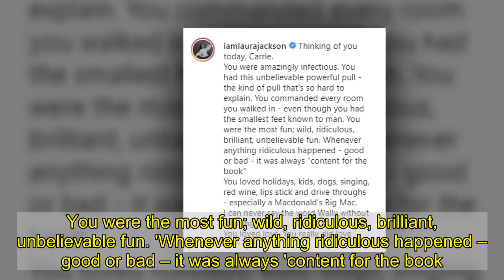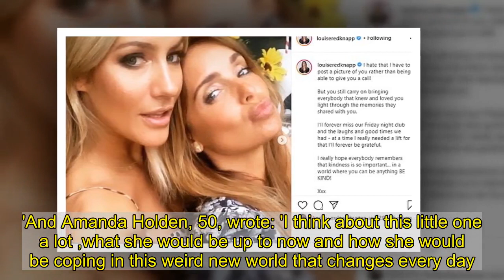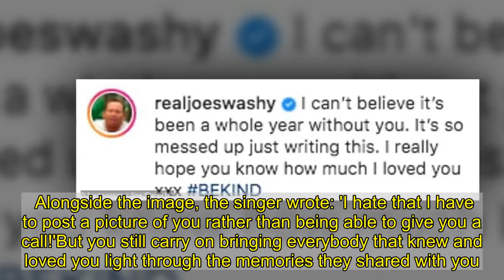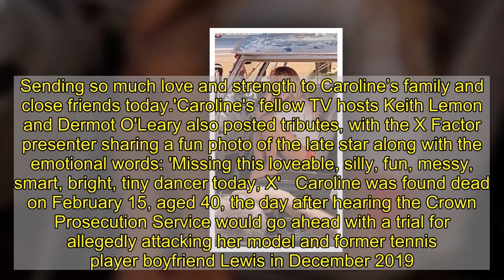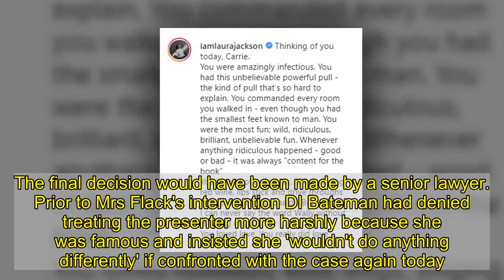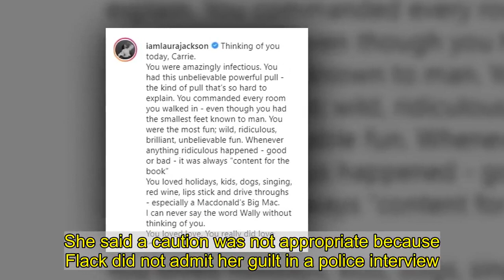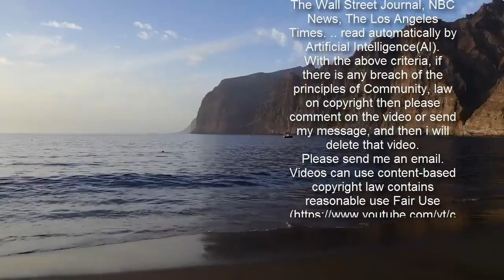Lewis Burton and Rita Ora lead tributes to 'angel' Caroline Flack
It's been a year since Caroline Flack tragically died. And her publicist, Nathan Charles Smith, led the tributes to his best friend along with singer Rita Ora, 30, and presenters Laura Whitmore, 35, and Laura Jackson, 34, on Monday.Nathan shared a video of her behind the scenes on a shoot as he looked back on a lovely memory together.      TV presenter Laura Whitmore shared a lovely picture of herself with Caroline alongside a simple heart emoji.  Rita wrote that Caroline is an 'angel among us' alongside a beautiful image of them both. Laura Jackson shared a couple of pictures of them both having fun at gigs.   She accompanied the snaps with a poignant image writing: 'Thinking of you today, Carrie. You were amazingly infectious. You had this unbelievable powerful pull – the kind of pull that's so hard to explain. 'You commanded every room you walked in – even though you had the smallest feet known to man. You were the most fun; wild, ridiculous, brilliant, unbelievable fun. 'Whenever anything ridiculous happened – good or bad – it was always 'content for the book.' You loved holidays, kids, dogs, singing, red wine, lips stick and drive throughs – especially a Macdonald's Big Mac. 'I can never say the word Wally without thinking of you. You loved love. You really did love love. So many memories I know we will all treasure forever. Thank you for the good times – there were so many.   'And all the amazing people I have in my life because of you. You are and always will be a very special Wally. I loved you dearly. Love to all the Flacks today ❤️' Actress Georgia May Foote, 30, also paid tribute as she penned: 'I genuinely think about you every day. I miss you Flack. I still feel so lucky i had you as a friend.  i am not sure i will ever meet a person like you again x Sleep well sis xx.'And Amanda Holden, 50, wrote: 'I think about this little one a lot ,what she would be up to now and how she would be coping in this weird new world that changes every day. . She is missed.'Lewis Burton, 27, who was in a relationship with the Love Island presenter at the time of her death also shared a snap and wrote: 'I'll never forget you.'   While her ex Andrew Brady, who she dated in 2018, also wrote that he would 'never forget her.'  Other celebs who paid tribute throughout the day included Louise Redknapp, 46, who shared a selfie with Caroline to her Instagram grid. Alongside the image, the singer wrote: 'I hate that I have to post a picture of you rather than being able to give you a call!'But you still carry on bringing everybody that knew and loved you light through the memories they shared with you. I’ll forever miss our Friday night club and the laughs and good times we had - at a time I really needed a lift for that I’ll forever be grateful.'I really hope everybody remembers that kindness is so important... in a world where you can be anything BE KIND!'Joe Swash, 39, also posted a picture with Caroline and emotionally penned: 'I can’t believe it’s been a who